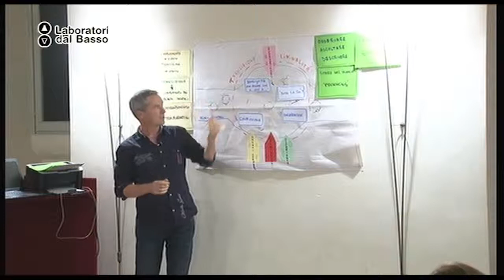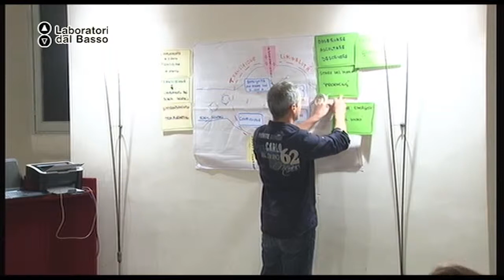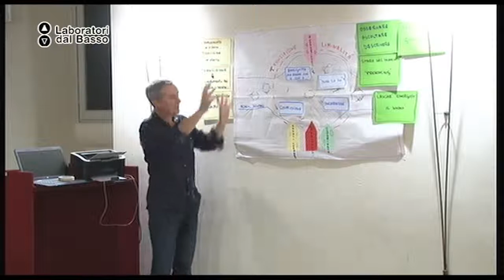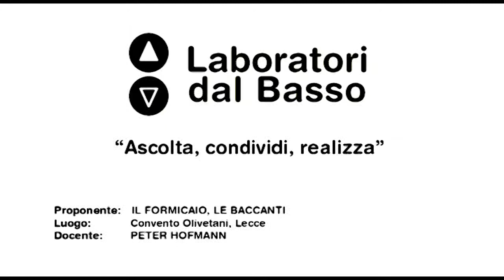Ldb AscoltaCondividiRealizza_04 Hoffman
LdB Ascolta Condividi Realizza
Lezione 04: Liminality e Teoria U
Docente: Peter Hoffman
Contenuti: due approcci per comprendere cosa accade in situazioni di cambiamento e transizione.

Luogo:  Monastero degli Olivetani, Lecce
Proponenti: Il Formicaio, Le Baccanti